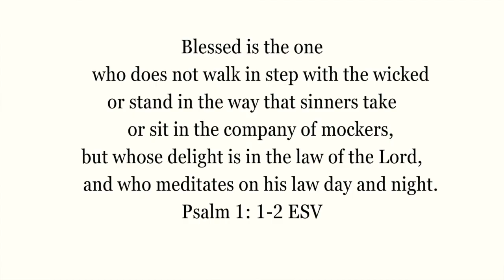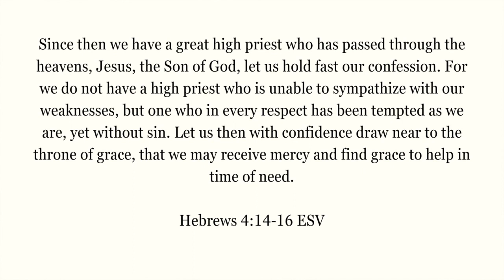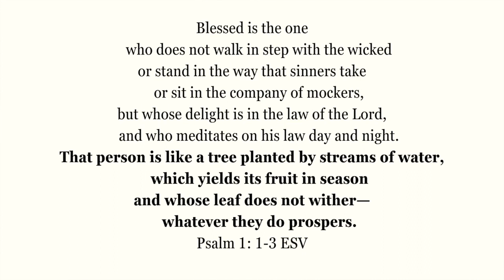Why you need more than a five minute devotional.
Let's talk about why we as Christians need to spend time hearing from God directly.

Resources
Daily Grace Co.
Phyllis Tickle - Divine Hours